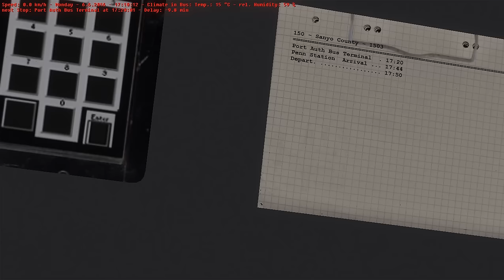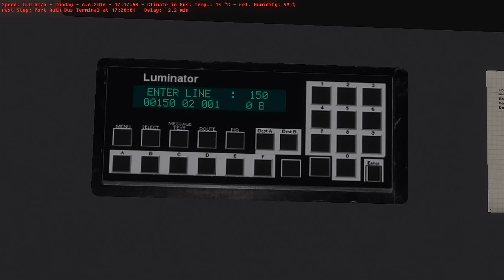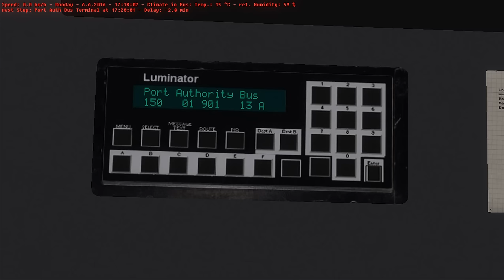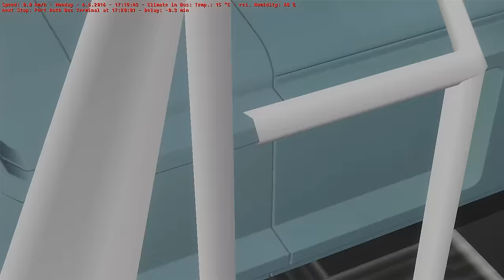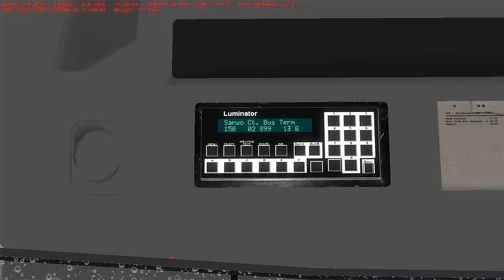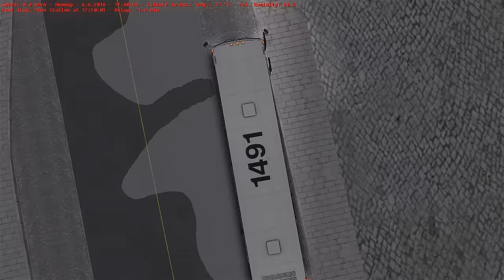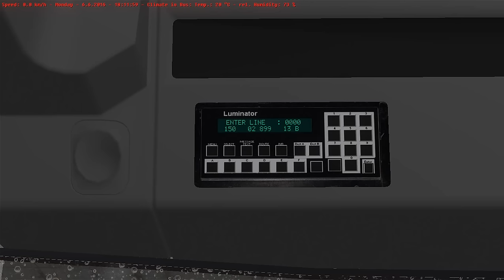OMSI 2: Grundelphia | Rt. 150 P.A.B.T (Round Trip) | NJT RTS